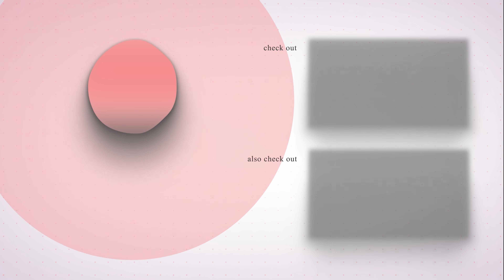THE LAKE HOUSE (2006) | FIRST TIME WATCHING | MOVIE REACTION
Enjoy our reaction as we watch "The Lake House" for the first time!

00:00 - Intro
02:53 - Reaction
34:27 - Review